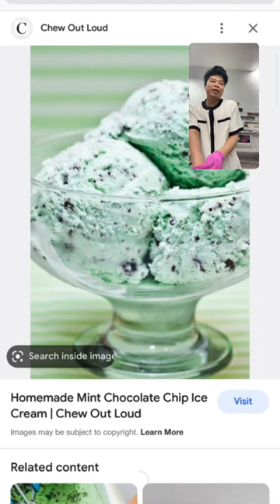ᗰIᑎT ᑕᕼOᑕOᒪᗩTE ᑕᕼIᑭ IᑕEᑕᖇEᗩᗰ Nail Art Tutorial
ᗰIᑎT ᑕᕼOᑕOᒪᗩTE ᑕᕼIᑭ IᑕEᑕᖇEᗩᗰ

Products
•XXXL Press-On Nail Extension Tip- Stilleto Shape
•Top Gel- Tan Nude
•Top Gel- Pink Nude
•Chrome Striper Nail Art Sticker- Gold
•Crystal Sealer Pen
•Pepper Topcoat
•Sugar Gel- White
•Super Pigment- Blue, Green, Pink
•Art Gel- Orange
•Art Gel- Black
•Art Gel Green
•Art Gel- Turquoise
•Art Gel- White
•Art Gel- Pink
•Art Gel- Purple
•3d Gelly
•Matte It
•Stained Glass Gel- 06
•Shine It!

Brushes
•Pointy
•Flat
•Ombré
•10mm

Other
•Nipper or Scissors

00:00 Intro
04:10 Base color application Middle finger
07:30 Sticker application Middle finger
18:27 Matte It! topcoat application
19:40 Mixing mint Ice cream gel
25:00 Creating 3d ice cream Middle finger
26:30 Mixing chocolate Syrup gel
29:15 Painting Chocolate Syrup Middle finger
31:00 Mixing mint color art gel
33:30 Base color application Pointer & Pinky
35:00 Creating 3D icecream Middle finger
36:20 Mixing Pink ice cream gel
37:10 Creating 3D ice cream Middle finger
39:00 Mixing pink art gel
40:30 Brush ombre  Pointer & Pinky
43:55 Pepper Topcoat application Pointer & Pinky
46:00 Base color application Ring finger
50:00 Painting Cherries Ring finger
52:30 Matte It! topcoat application Pointer & Pinky
55:10 Painting cherry stem & leaves Ring finger
58:30 Outlining & Detailing cherries Ring finger
1:02:20 Shading Cherries Ring finger
1:03:40 Highlighting Cherries Ring finger
1:04:50 Painting Chocolate Syrup drips Pointer & Pinky
1:10:20 Matte It! topcoat application Ring Finger
1:12:00 Painting Chocolate Syrup drips Ring finger
1:16:00 Returning Shine to Cherries Ring finger